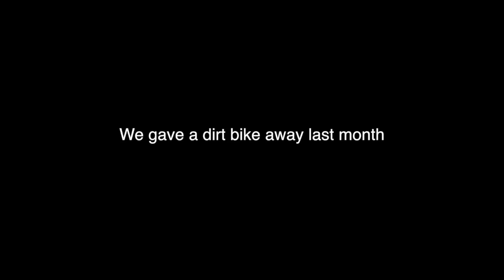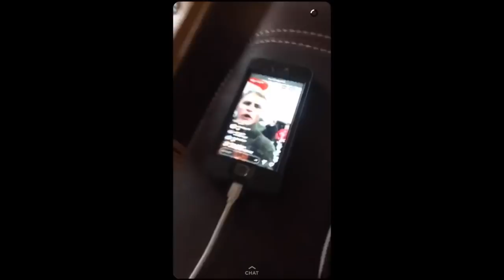DADS RIPPING OUR SHIFTERKART!!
For fathers day we taught our dads how to rip our shifterkart! We gave away a dirtbike and the winner came and picked it up and we got to go for a ride with him!

4TH OF JULY SALE!!